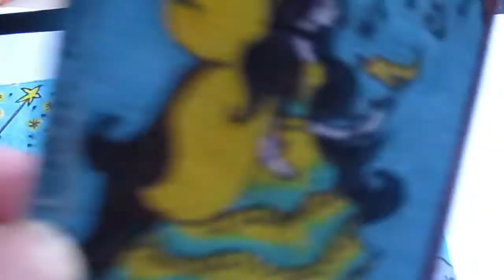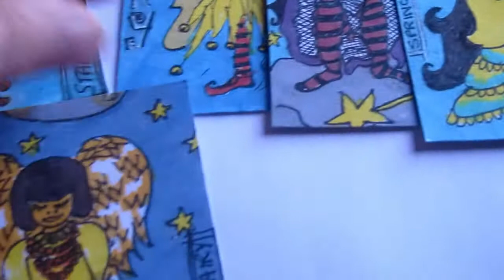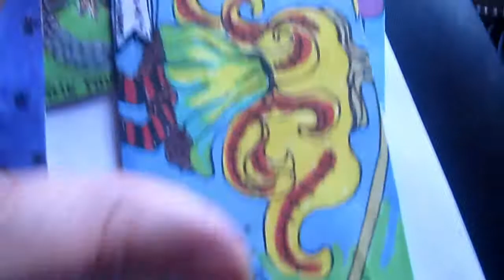Fairy ATCs June 2019 Medium 1